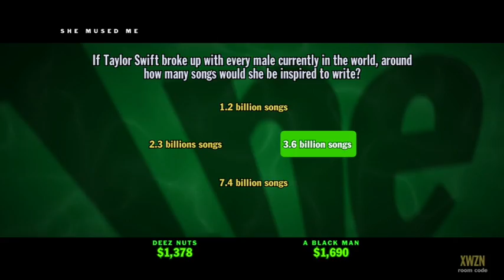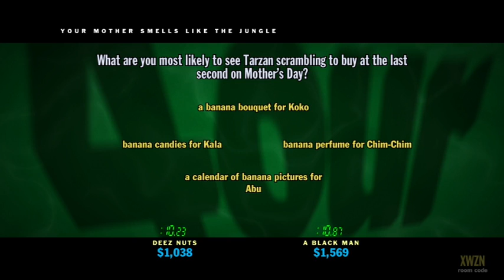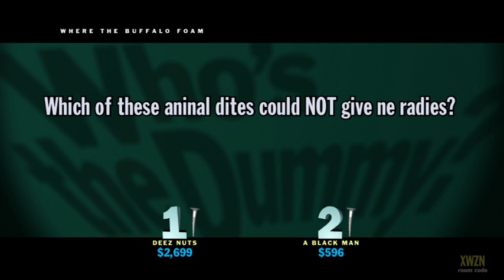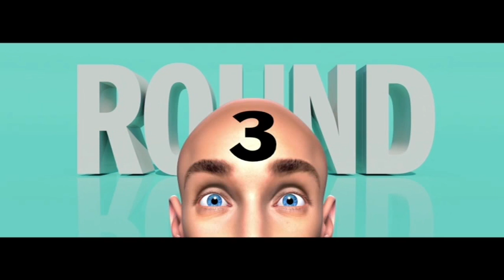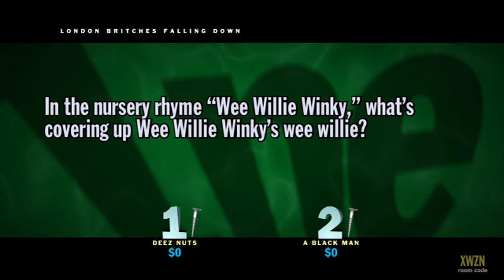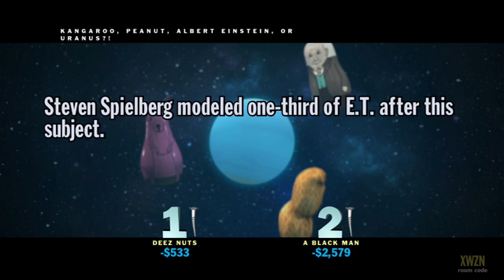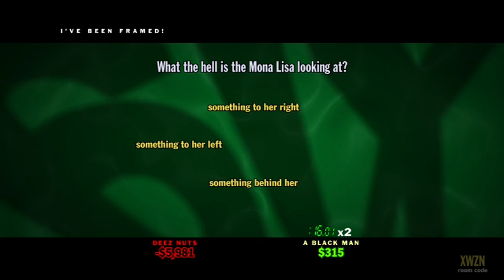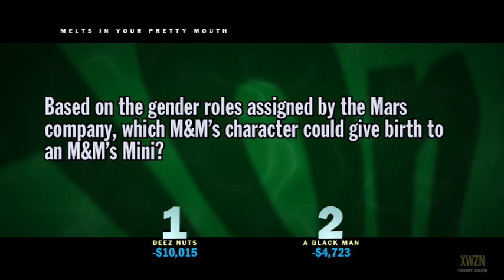Game Night With LML Ep. 1: You Don't Know Jack-shit!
Last night my step bro and I play You Don't Know Jack and have some fun along the way XD